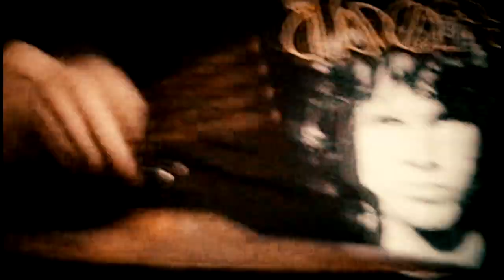The Re-Stoned @ Zoccolo 2.0, Saint Petersburg 29.09.2022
0:00:00 Intro
0:00:50 Northern Lights
0:06:10 Human Without Body
0:12:56 Green Neon
0:21:11 Chackras
0:27:44 Zoccolo Jam

Ilya Lipkin — guitar, effects
Vladimir Kislyakov — bass
Evgeny Kudryashov  — drums

All music by The Re-Stoned

FOH — Ilya Egorov
Cameras — Anna Vdovenko & Denis Morozov
Video editing — Ark Fedotov
Audio editing — Ilya Lipkin